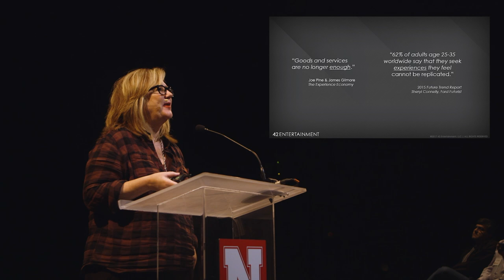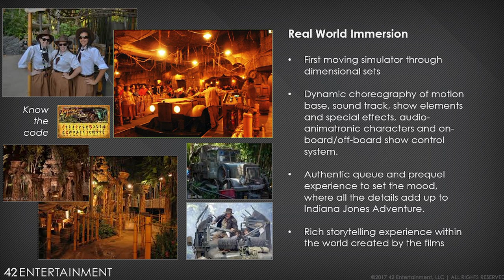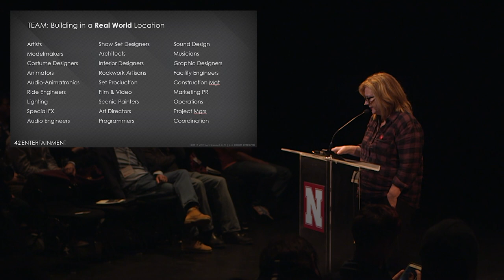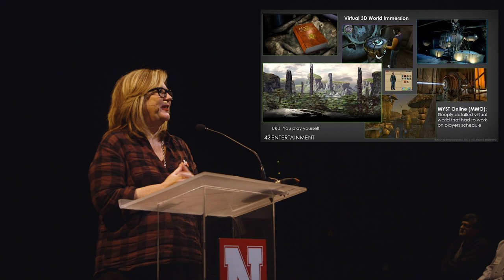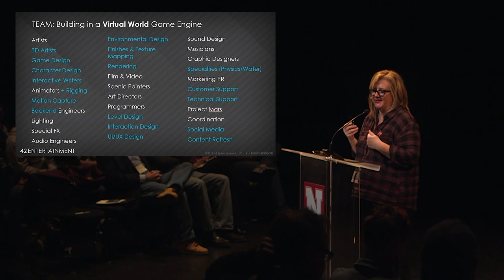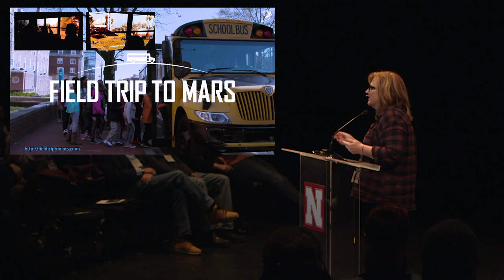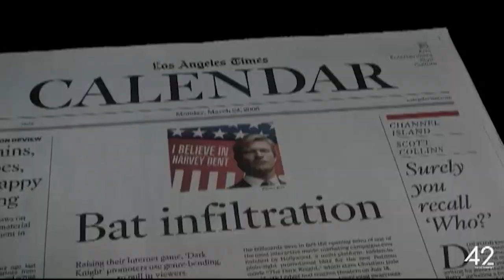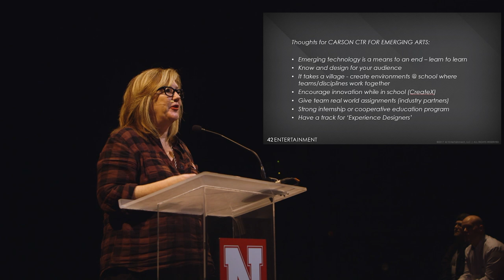"The Future Requirements of an Emerging Media Arts" Susan Bonds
Susan Bonds, Co-founder and CEO of 42 Entertainment speaks at the University of Nebraska-Lincoln's Johnny Carson Center for Emerging Media Arts. Her talk: "The Future Requirements of an Emerging Media Arts."